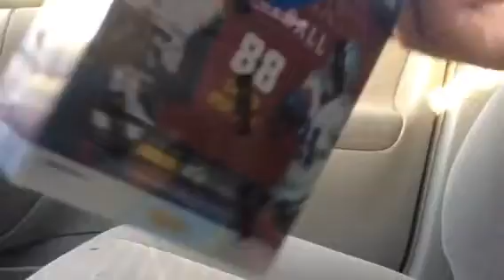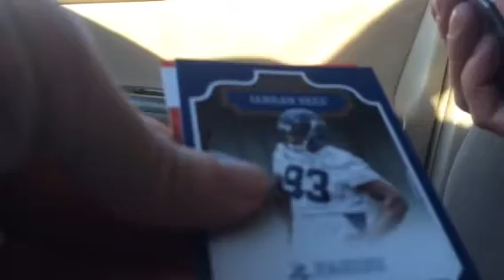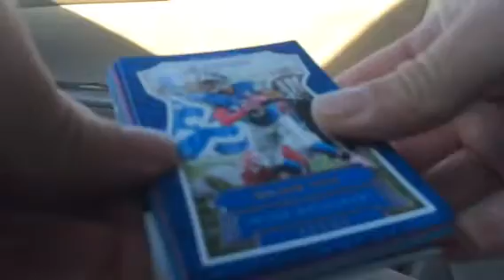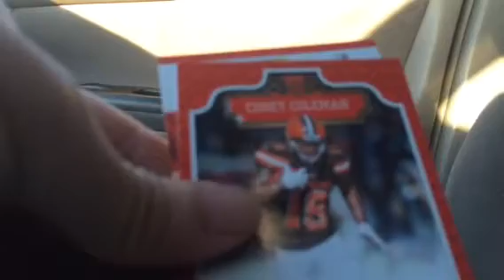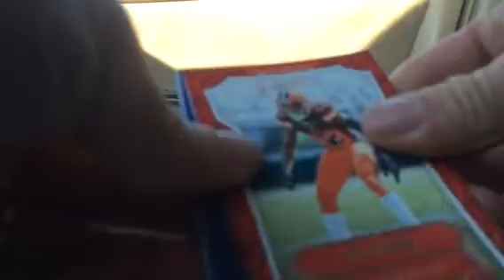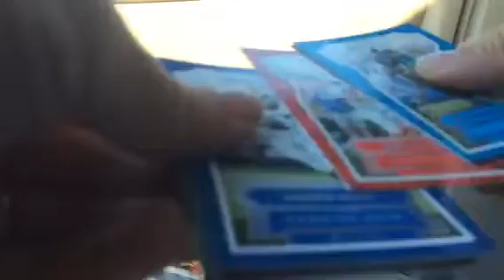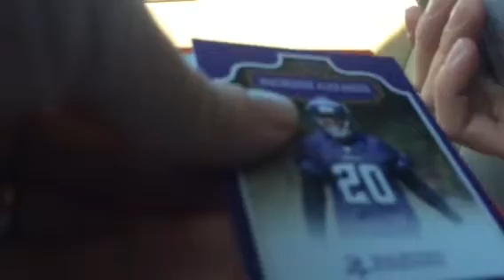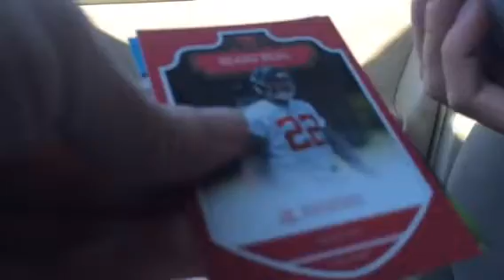2016 Panini Football Blaster Box